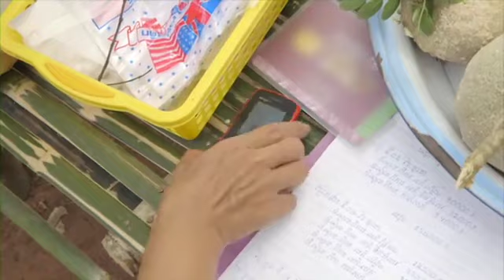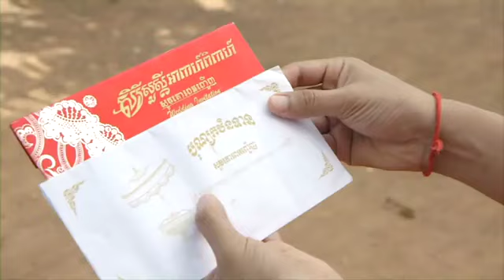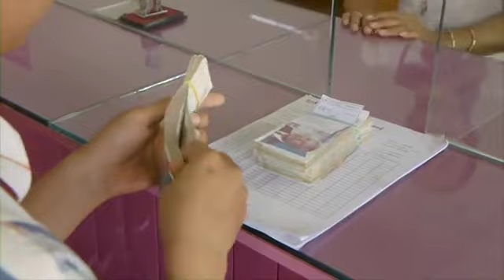1+១៣ការអប់រំផ្នែកហិរញ្ញវត្ថុ វគ្គ ២ Financial Education Part 2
The Alliance for Conflict Transformation (ACT) is a local non-profit, non-political, and non-faith-based organization located in Phnom Penh. ACT is composed of like-minded individuals committed to working together to provide skills and knowledge in conflict resolution and transformation, and peacebuilding. ACT mainly focuses on building and strengthening capacities for peace based on analysis of current issues. These skills include identifying the most strategic actions to transform conflicts, in order to maximize the impact for sustainable peace and development. ACT was registered as an organization in 2002 after carrying out a number of peacebuilding training programs.